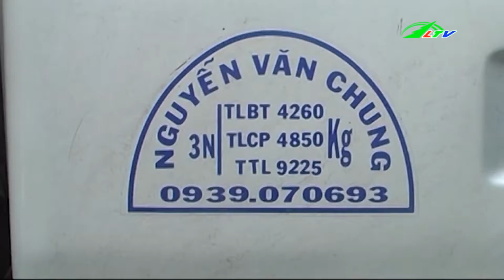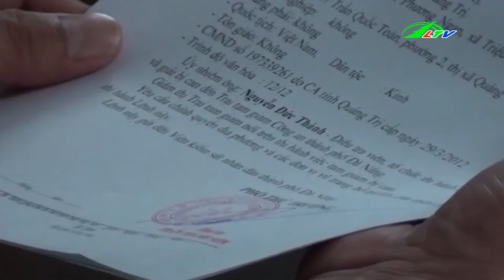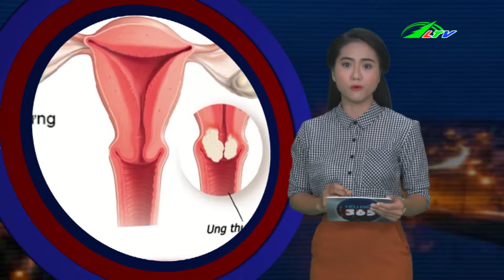Tạm Giữ 100000 Lọ Thuốc Tân Dược | Tâm Điểm 365 Lâm Đồng TV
Tạm Giữ 100000 Lọ Thuốc Tân Dược